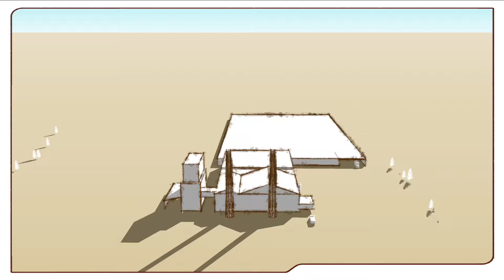Thunderdust Turntable Stylized